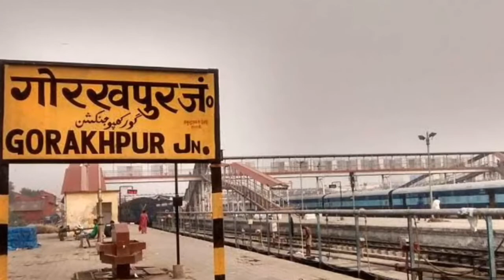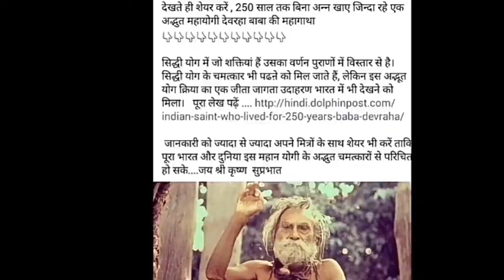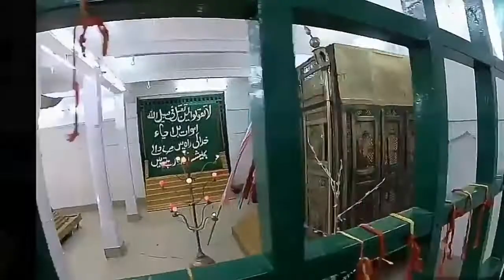गोरखपुर के 7 अनसुलझे रहस्य | 7 Unresolved Mystery And Mysterious Places Of Gorakhpur ( UP )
Also Check out the video
Most dangerous pandemic in human history